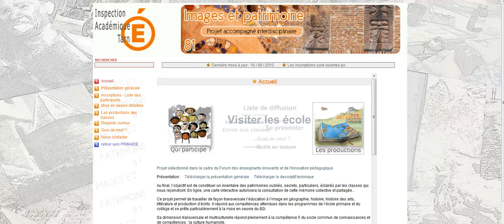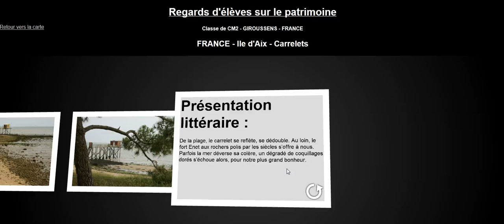Projet "Images et patrimoine" - Les productions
Présentation des productions attendues